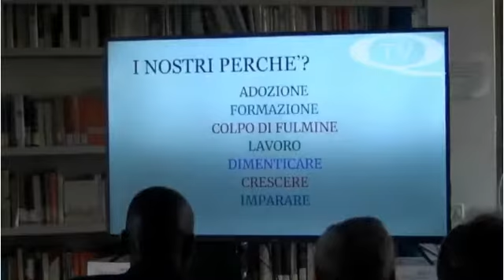Festival della migrazione: iniziativa di anteprima organizzata da Cgil Csil Uil al Deledda Cattaneo